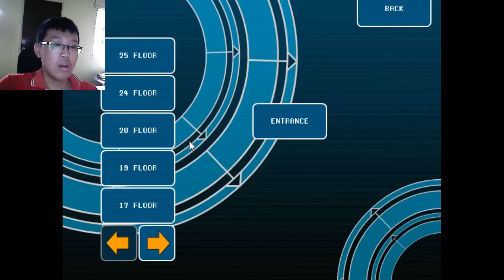Am reach the boss. again | Crystal Story ( part 12 )